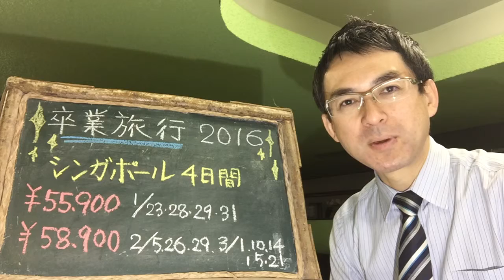卒業旅行 福岡発着 シンガポール４日間｜ウィルツアー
まずシンガポール航空は世界的に人気の航空会社です。機内では映画がテレビ番組など多くのエンターテイメントが楽しめますよ！シンガポールでは巨大植物園、巨大観覧車などは必見です。セントーサ島にある世界最大級の水族館は巨大水槽でなんとシュノーケリングができちゃうんです！商品詳細ＵＲＬ